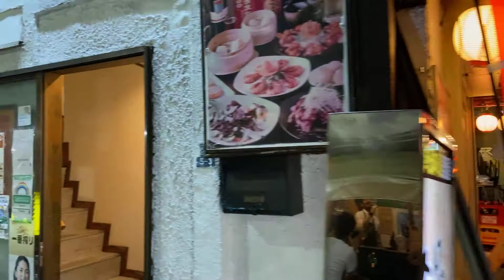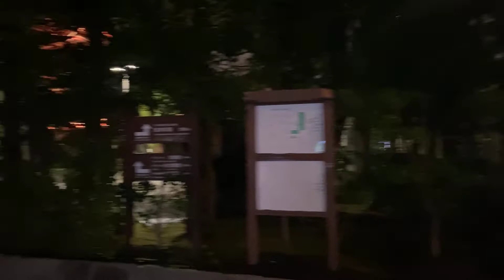【19th of September 2022】4K Asakusa Tokyo Walking Tour Japan Travel Guide Local Tour / 東京浅草歩き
Daily Asakusa 【19th of September 2022】
Local guide walking around in Asakusa day 141!

Today was super humid and uncomfortable, the weather was crazy during the day time.
We had our night walk today, the start point was a back street in Asakusa Rokku Area, the Lawson at the beginning will be closed down on this Friday 23rd Sep. Another convenient store will be gone.